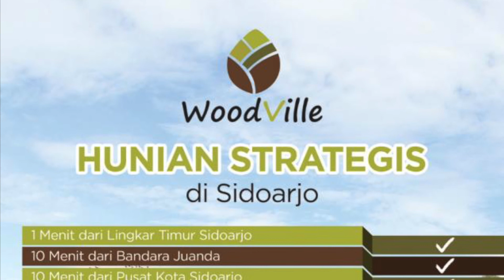Site Survey Woodville Residence Sidoarjo 30 April 2018